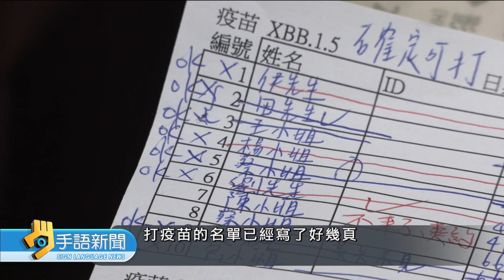新冠近高峰 Novavax XBB.1.5疫苗缺貨 | 2024016公視手語新聞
國內第五波新冠本土疫情升溫，疾管署預估，農曆春節前一週就會達到高峰，也讓新冠疫苗出現搶打潮，不過現在卻傳出Novavax XBB.1.5疫苗大缺貨，疾管署表示，先前因為異常補貨16.5萬劑疫苗，正在食藥署封緘、檢驗，最快下週二、就會配送到醫療院所。